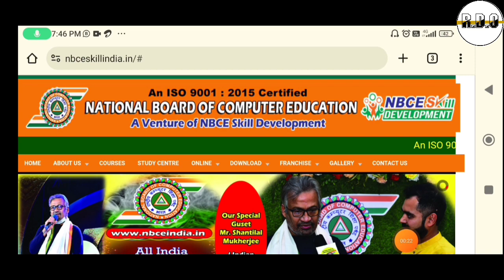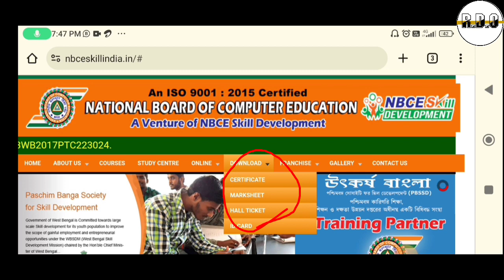Best Computer Institute In India ।। Best Computer course For Government Jobs 2024 ।। Raju Das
computer course konsa best hai job ke liye
computer course kitne prakar ke hote hain
computer courses for online jobs
कंप्यूटर कोर्स

Rajudas494